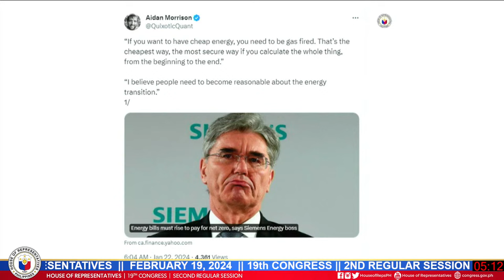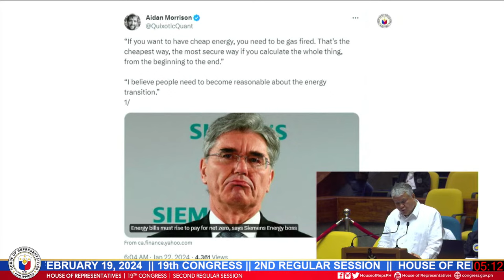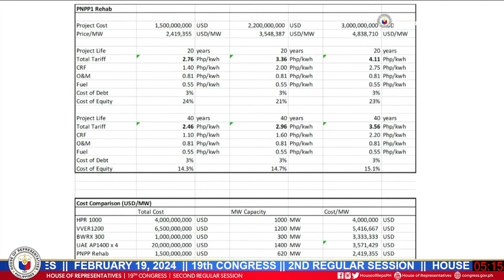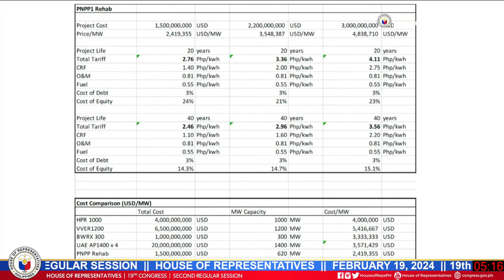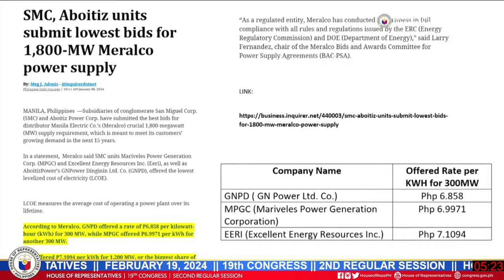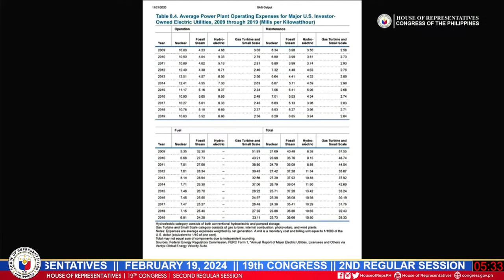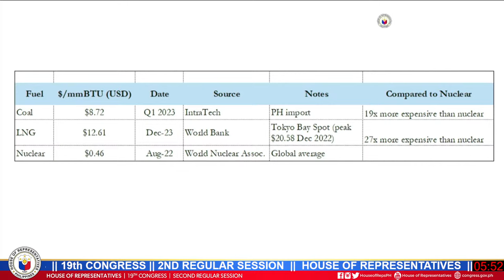19th Congress 2nd Regular Session #53